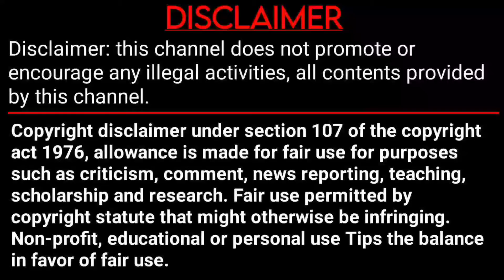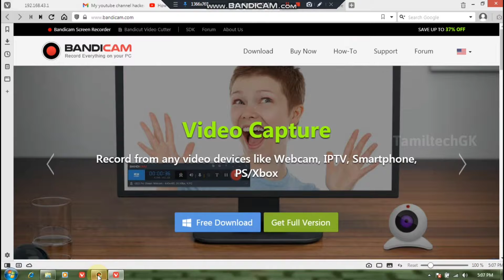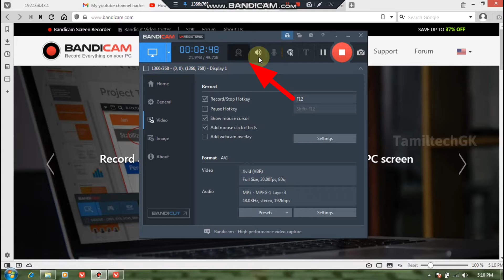Best Screen Recorder for PC || 1 GB Above || Tamil